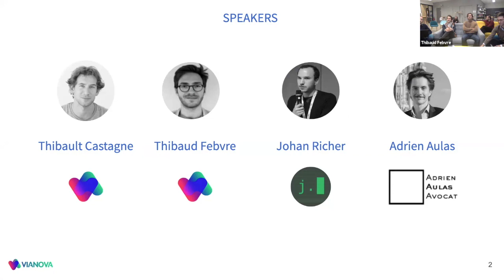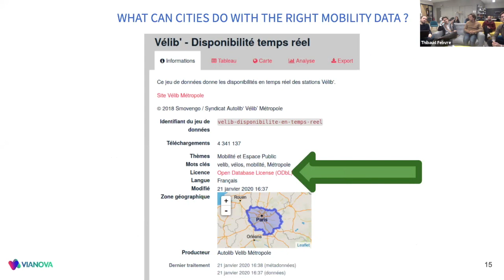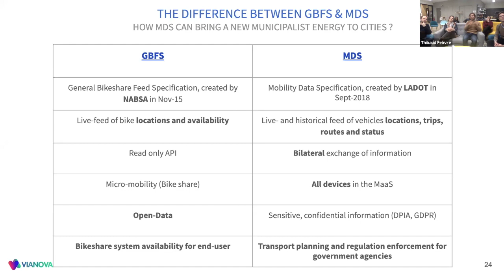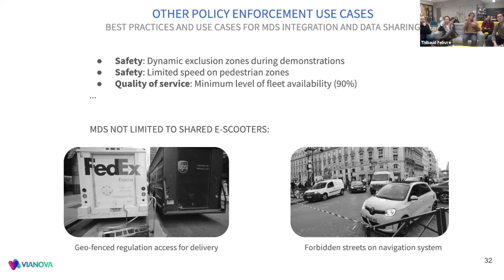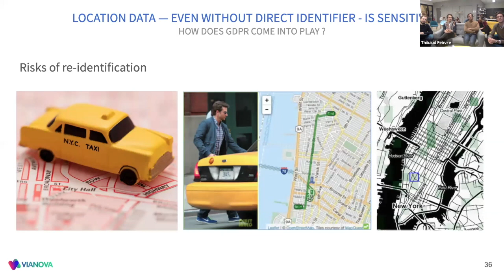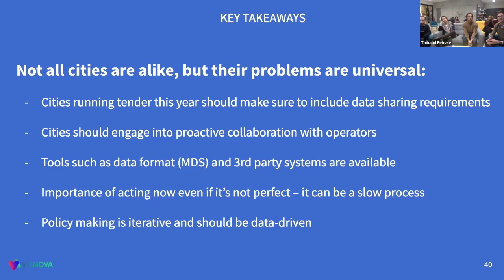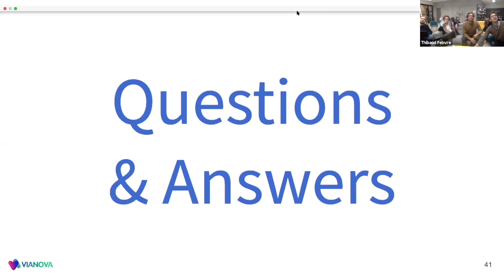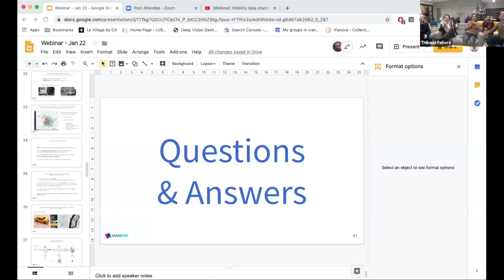[Webinar] Mobility data sharing with cities in the era of MaaS - Vianova x FabMob | January 2020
Along with the benefits of micro-mobility and other new mobility solutions, cities face growing challenges as they integrate new and fast-developing modes of transportation. This webinar shall answer the most burning practical and methodological questions, as well as give you a clear roadmap to how mobility operators and city officials can better collaborate in order to orchestrate mobility. With our partners FabMob, Jailbreak.Paris and Aeon Law we aim to help you navigate the ambiguous and chaotic world of mobility data.